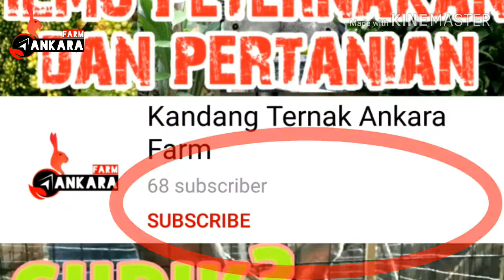Manfaat vitamin B Complek pada kelinci agar nafsu makan banyak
B complek adalah vitamin untun menjaga daya tahan tubuh dan juga nafsu makan pada kelinci, jika kita rutin menyuntiknya insyaallah kelinci tidak gampang mati